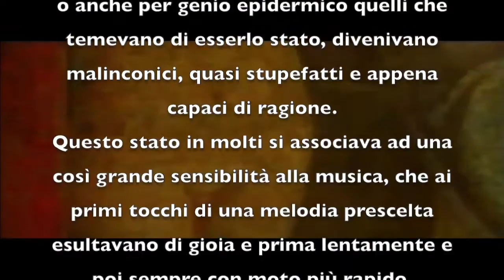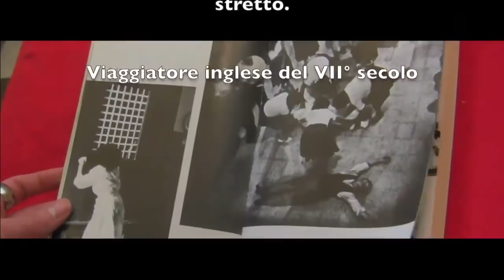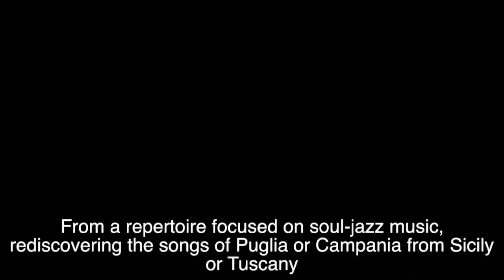Gianni Bruschi - TARANTA RITUALE part 1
TARANTA RITUALE

origini della danza

Le immagini contenute in questo video sono tratte da laboratori, spettacoli e concerti svolti dal 2003 al 2012 in Italia, Marocco e Tunisia. Si ringraziano sentitamente tutti gli attori, i danzatori, i giovani italiani e stranieri che hanno preso parte a questo progetto nel corso degli anni, dando un prezioso contributo a mantenere viva la memoria storica dell'Italia

Bringing the tradition of the Tarantella to the stage was a theatrical endeavor that combined popular and contemporary dance with the traditions of Greek tragedy, with special emphasis on the human body, the chorus, comedy and tragedy, and improvisation.  In this way, the theater became a narrative vehicle telling a symbolic universal story; in this world where dance, music and acting coexist, the origins of the ritual, of death and rebirth through the sacred and the profane. It is a mosaic pieced together from the traditions of the past...

ideazione e produzione video

SEME s.n.c